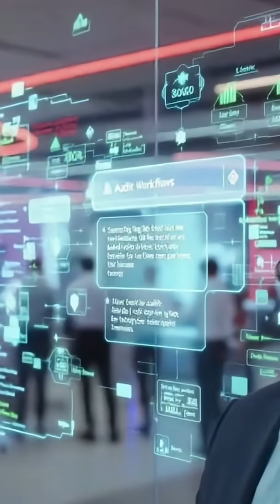AUDITTEAM AI™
AUDITTEAM AI™, the patent pending, first autonomous regulatory audit engine. It gives auditors and business teams time back, provides clarity when it matters most, and confidence in every decision.